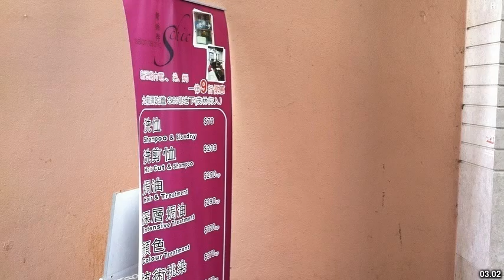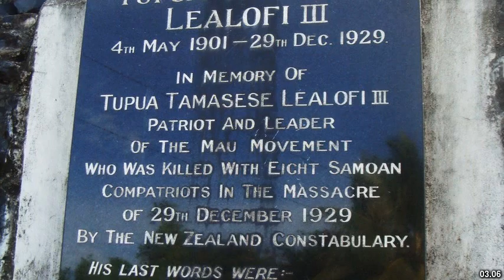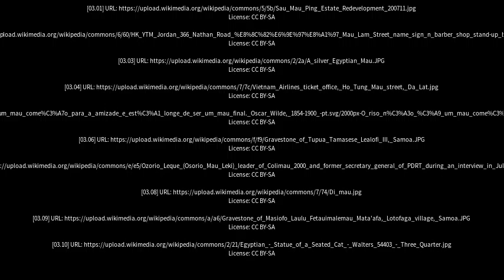Best places to visit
Best places to visit - Mau (India) Best places to visit - Slideshows from all over the world - City trips, nature pictures, etc.